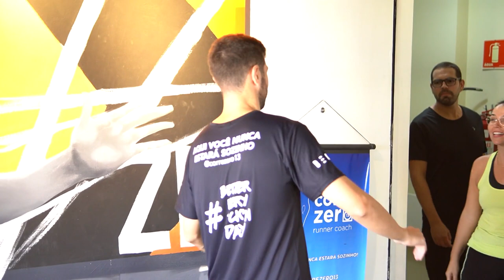PORTO EM MOVIMENTO - 3° EPISÓDIO | Reality de preparação para a Meia de Santos